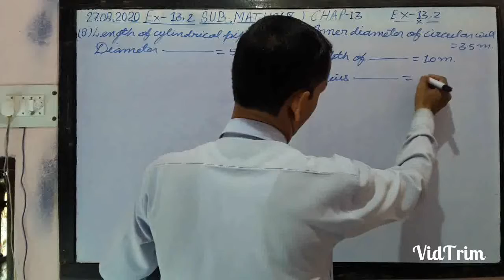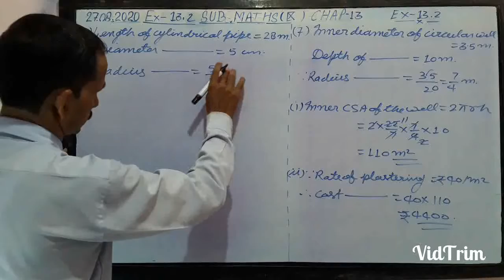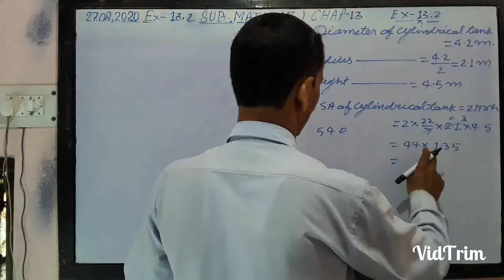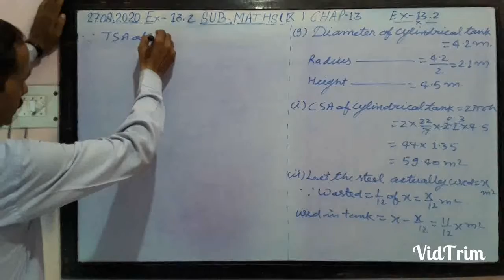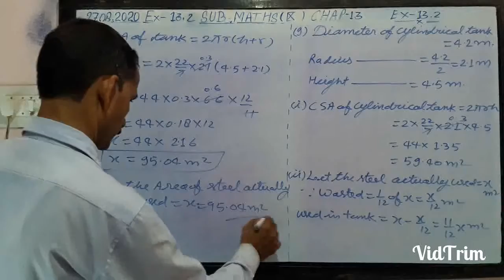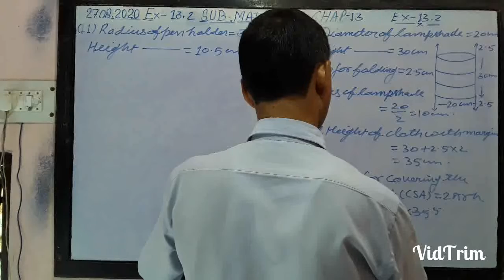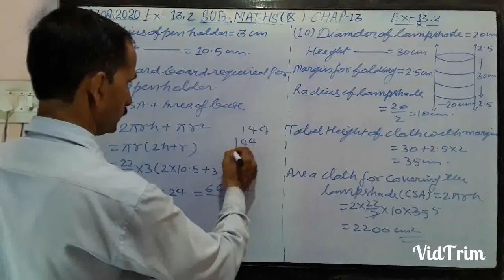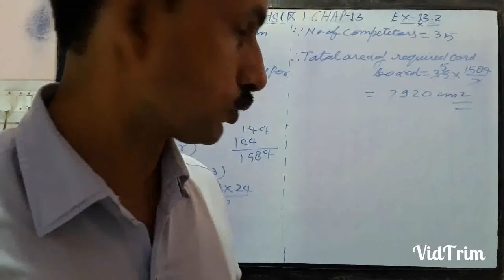NCERT_MATHS_CLASS_9th_Ex_13.2 Q_7_8_9_10_11